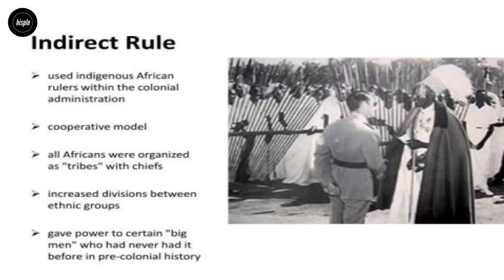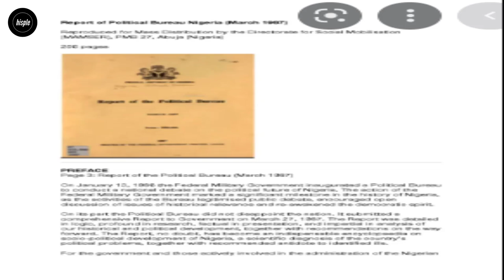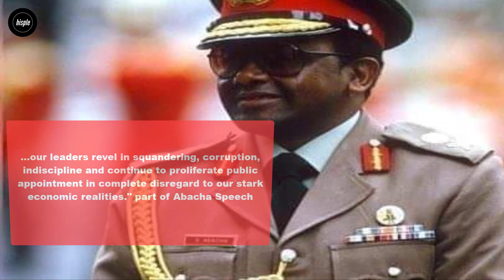The Disturbing History of Corruption in Nigeria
Is it possible to stamp corruption out of Nigeria? But when did this menace began to manifest in Nigeria and what have successive government done to curb this menace? What have been the level of corruption by different political regimes in Nigeria. In this video, we will answer the above questions as well as examine the history of corruption in Nigeria. We will link all these to why to why Nigeria is extremely corrupt today.
When the British colonial government came into this part of the world, their main interest was economic exploration and exploitation.
They introduced a system of administration known as Indirect Rule.
The essence was to establish an effective administration based on consular system with native councils and minor councils as its agents.
As a result, warrant chiefs and clerks, as well as court messengers, were used. However, corruption began to rear its ugly head in various chiefdoms and kingdoms of this part of the world, which later were amalgamated into an entity known today as Nigeria.

Video Timestamp:
00:00 background story about corruption in Nigeria
00:30 Arrival of British Colonial govt, indirect rule and associated corruption
02:16 the 1954 commission of inquiry on Igbo-Etiti council
02:49 Foster Sutton tribunal findings on corruption
03:30 corruption from independence in 1960
05:46 the Gowon's regime and cases of corruption: 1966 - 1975
07:20 significant fight against corruption: the Murtala Muhammed regime 1975-76
09:23 the Shehu Shagari admin, corruption flourished again
10:02 the Buhari/Idiagbon, War Against Indiscipline and the fight against corruption
11:55 the Babangida regime reverse the fight against corruption to square one
13:37 the Abacha regime was an epitome of corruption (abacha loots still recovered today)
14:27 the Obasanjo regime fought corruption but was also accused of corruption
15:31 watch next video/CTA